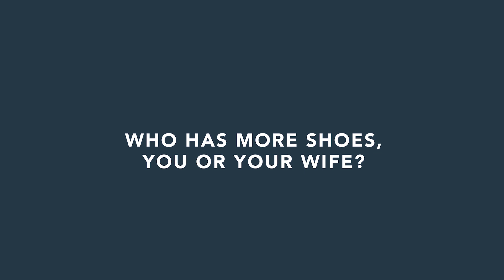Get to Know | Pastor Jonathan | Youth Ministry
Get to know Pastor Jonathan,  the newest leader of our youth ministry, with a quick Q&A!

Life Church is a non-denominational church located in Boise, ID. Our goal is to bring God’s abundant life to people—enabling them to share that life with others.

Have a testimony? We’d love to hear it.